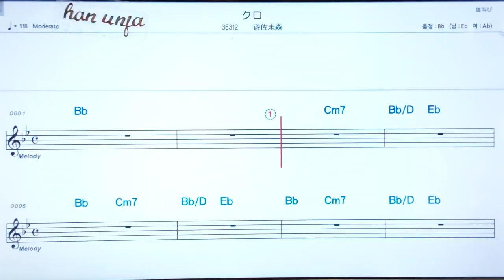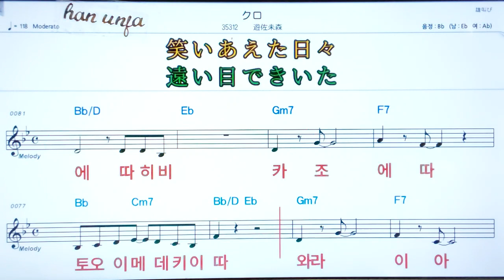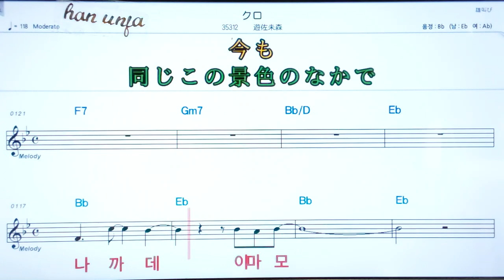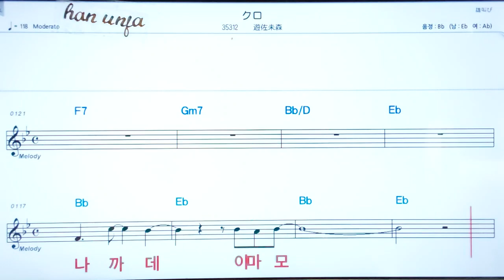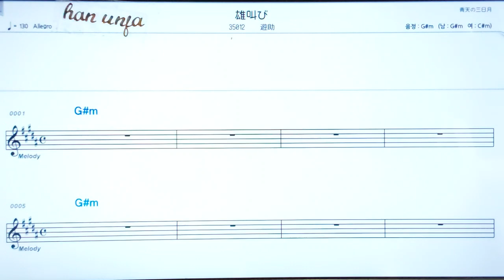💖쿠로/유사미모리 ✌ 日本語の,한,일 동시발음*악보, 코드, ,,Karaoke*카라오케 반주